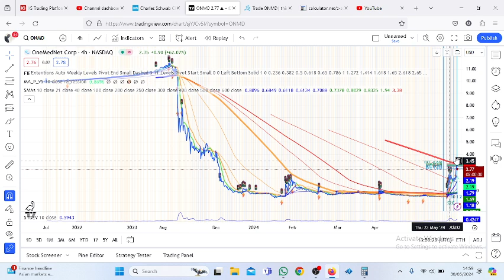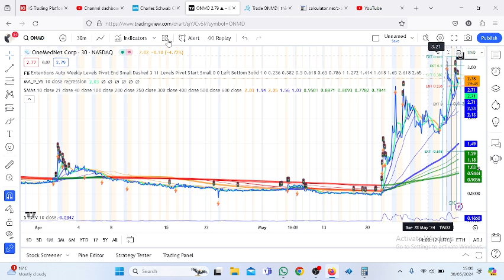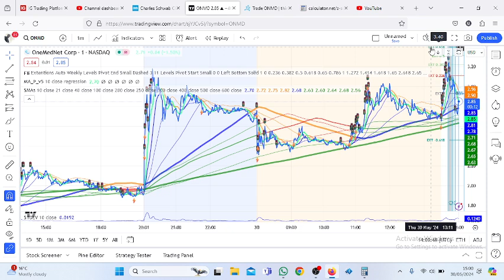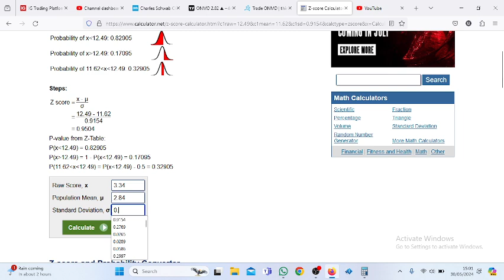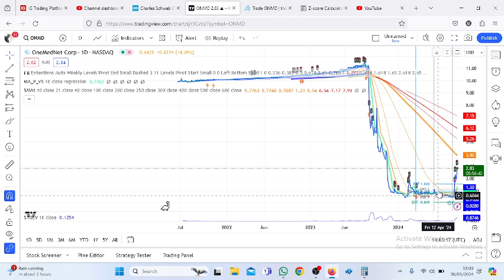ONMD Stock: OneMedNet Secures A 3 Year Master Services Deal With A Medical Technology Company.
OneMedNet Inks Agreement with a Global Top-10 Medical Technology Company.---GlobeNewswire - 4:05 PM ET, 05/29/2024.

OneMedNet Corporation (Nasdaq: ONMD) (“OneMedNet” or the “Company”), the leading curator of regulatory-grade Real World Data (“RWD”), inclusive of electronic health records, laboratory results and medical imaging, is pleased to announce a greater than five (5)-fold expansion of its proprietary iRWD™ network and platform.---7:00 AM ET, 05/23/2024 - GlobeNewswire.